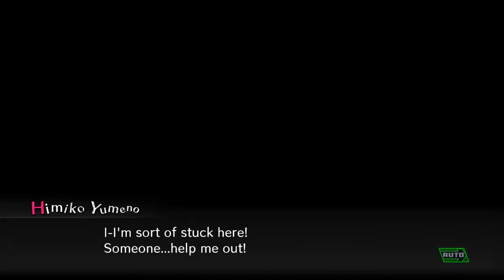Danganronpa V3 - We Made It - Part 161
In this episode, the conclusion is made. Himiko, Maki, and Shuichi have all survived this cruel killing game. There future is in front of them, it's their choice.